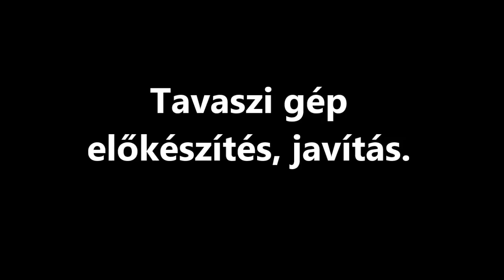R.K.V.t.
Az én kerti vasutam. Az időjárás  be baszott. Így be szorultam. de  nem baj. Úgy is  karban kell tartani, meg előkészíteni a gőzösöket.  Kár hogy  nincs  gőrgős padom, de így is jó. Felbakolva.